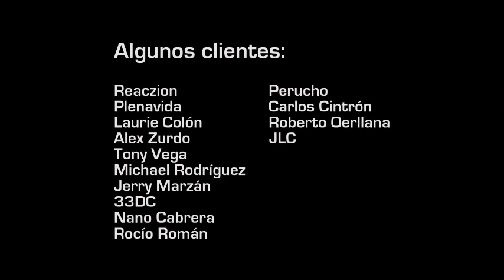1 idea films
Alguno de nuestros trabajos. videos musicales y documentales.